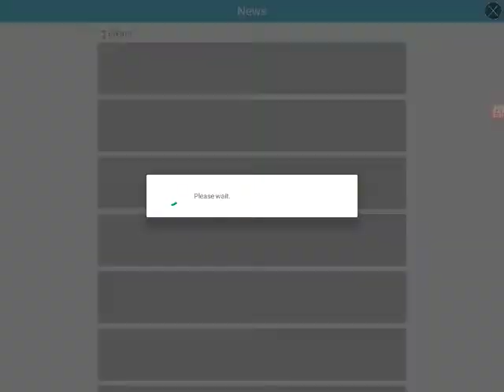Summon war sky arena: mass saving 6 and 750 ms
750 ms,6 of 6 star mons made I saved over 4 mons. Guild recruitment